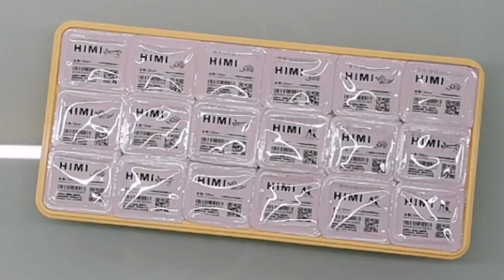Paint with me (✿◡‿◡) Himi/Miya jelly gouache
In this video, I tried out the Himi/Miya jelly gouache that I bought online.
I really had fun trying out a new type of paint. The consistency makes it easy to use and I'll definitely use it plenty of times. Enjoy the video :)